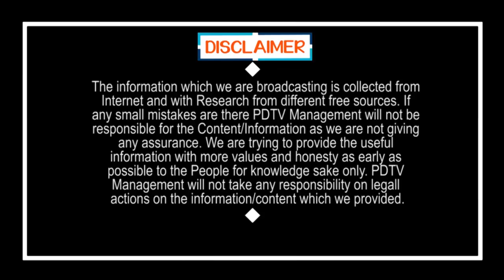CM Jagan Chance to Who is Eligible For Pension| పింఛన్ రాలేదా.? ఇలా చేయండి..5 రోజుల్లో వచ్చేస్తుంది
పింఛన్ రాలేదా.? ఇలా చేయండి.. 5రోజుల్లో వచ్చేస్తుంది | CM Jagan Chance to Who is Eligible For Pension | PDTV News